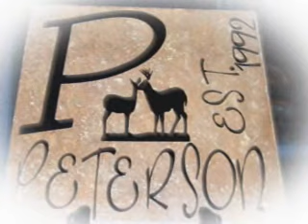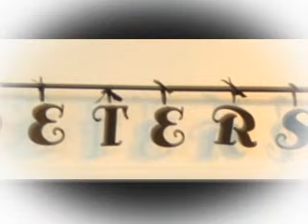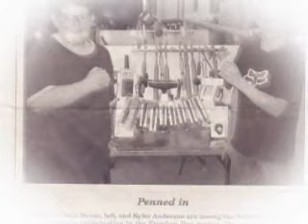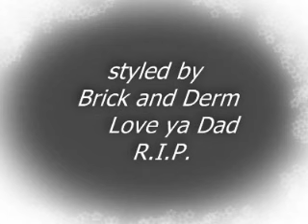Pete 1950 2013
In memory Of Reed Peterson